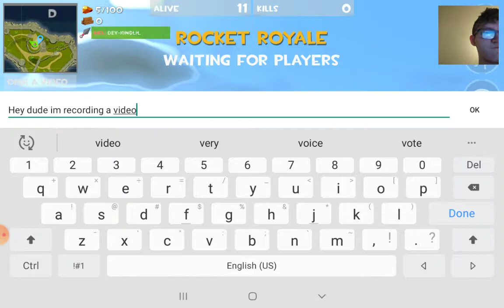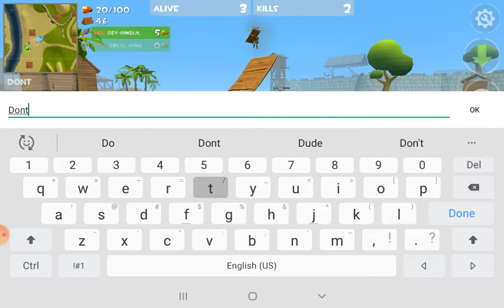Rocket Royale Mega kill game and epic win.